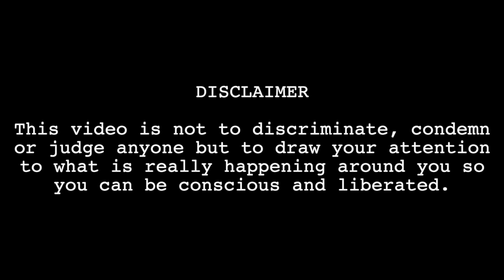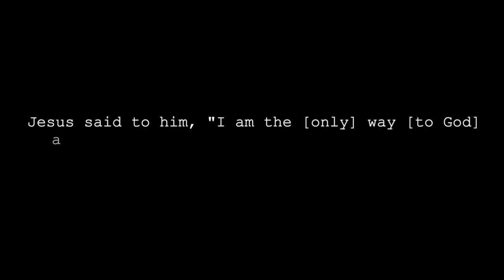THE LAW OF ATTRACTION || WHAT DOES THE BIBLE SAY ?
Hey everyone,

Please watch this video and let it resonate with your soul. I really hope this changes your view and helps you answer whatever questions are on your mind 💛